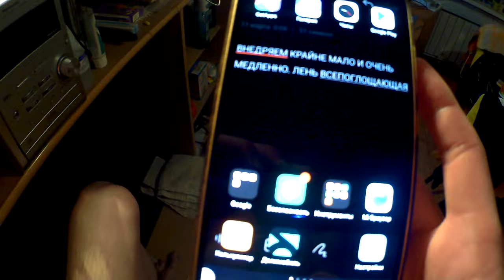ДЕВУШКИ ПОСТОЯННО СЛИВАЮТСЯ НА САЙТАХ ЗНАКОМСТВ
Почему девушки с сайтов для знакомств постоянно сливаются. Неудачные знакомства в интернете.
Поддержать автора канала : 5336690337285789 Сбер